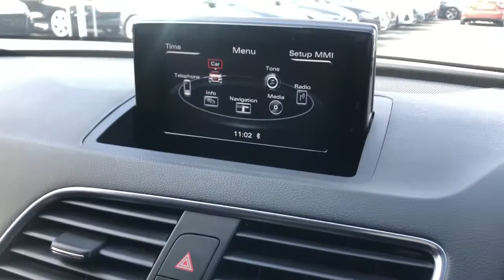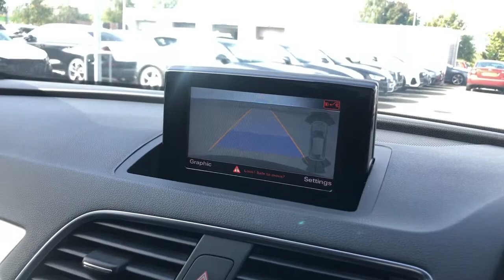Approved Used Audi Q3 S line Plus | Stoke Audi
Check out this approved used Audi Q3 S line Plus 2.0 TDI Quattro 150 PS 6-speed, currently for sale at Stoke Audi.

NC16 CFL
39,144 miles
Diesel
Manual
Mythos Black Metallic

Main features include:
19" '10 spoke design' alloy wheels
Fine Nappa Leather
Privacy glass
Hill-hold assist
MMI Navigation Systems